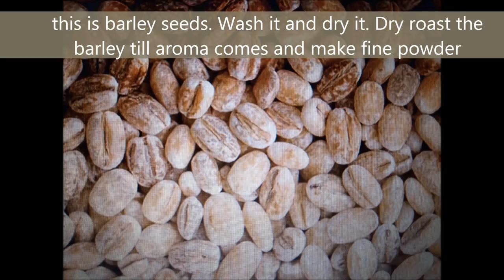Barley kanji & barley water for babies| weight loss tip using barley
Barley porridge and barley water are very healthy and good for baby food after 6months and the tip for weight loss using barley is said in this video. Barley kanji will improve energy and immunity booster. It can be taken by both kids and adults. Barley water will flush out germs while we are sick.barley is fibre rich so it will burn calories and aids weight loss.